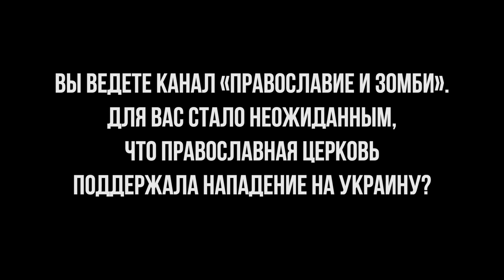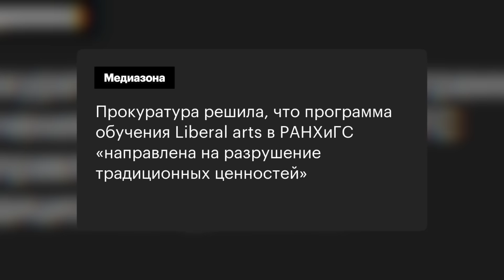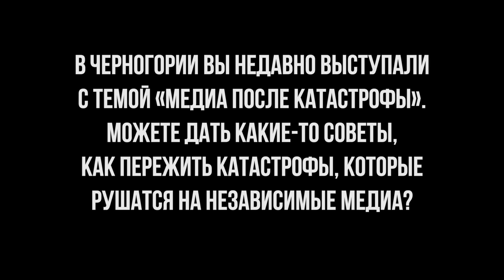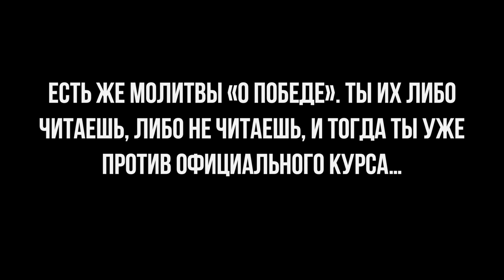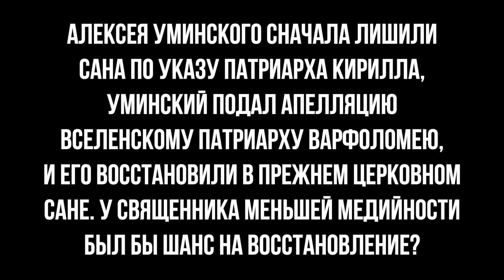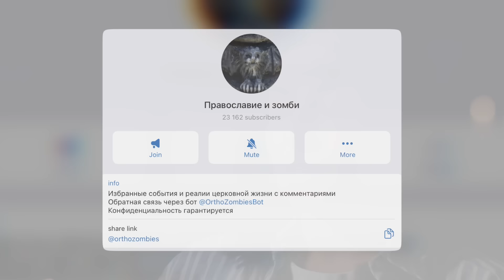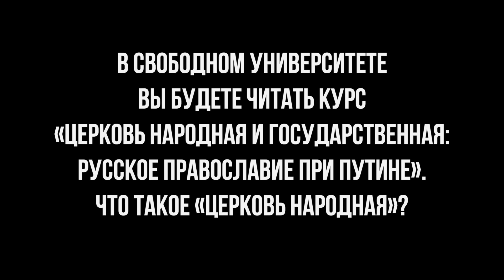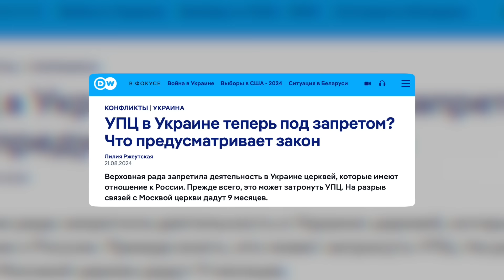"Православие и зомби". Разговор с Ксенией Лученко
Ксения Лученко – журналист, аналитик, занимается программами медиаобразования и исследованиями медиа и фактора РПЦ в общественно-политической жизни РФ и стран Восточной Европы.
До 2022 года работала а РАНХиГС. Сейчас преподает на факультете «Liberal arts and science» в Черногории. Ведет канал в телеграме «Православие и зомби».
В апреле 2022 года уехала из России, так как еще в 2021 году многих ее коллег признавали иноагентами, а с законами о фейках и дискредитации армии после начала войны «обучать журналистике стало невозможно».

Мы поговорили с Ксенией о том, как сохранить связь с российской действительностью,  будучи журналистом в эмиграции. Ей как журналисту приходится постоянно находиться в курсе событий, но Ксения считает, что для тех, кто уехал, это «честно —читать новости и быть в курсе».
О священниках, которые выступают против войны и тех, в чей «патриотический пакет» входит поддержка нынешней власти смотрите в новом выпуске «Очевидцев».

▶️ТАЙМ-КОДЫ:
00:00 – Ксения Лученко о себе
01:13 – Вы ведете канал «Православие и зомби». Для вас стало неожиданным, что православная церковь поддержала нападение на Украину?
01:57 – Как изменилась ваша жизнь после начала войны?
05:41 – Как вы трансформировали свою жизнь в онлайн-формат?
07:34 – Как российскому оппозиционному журналисту не потерять духовную связь с Россией, живя и работая за рубежом?
09:13 – В Черногории вы недавно выступали с темой «Медиа после катастрофы». Можете дать какие-то советы, как пережить катастрофы, которые рушатся на независимые медиа?
11:33 – Вернемся к «Православию и зомби». Как вы считаете, какая часть священнослужителей не поддерживает войну?
12:19
Есть же молитвы «о победе» ты их либо читаешь, либо не читаешь, и тогда ты уже против официального курса…
13:48 – Но таких священнослужителей как Алексей Уминский, которые открыто выступают против войны, немного?
17:37 – Алексея Уминского сначала лишили сана по указу патриарха Кирилла, Уминский подал апелляцию Вселенскому Патриарху Варфоломею, и его восстановили в прежнем церковном сане. У священника меньшей медийности был бы шанс на восстановление?
19:12 – Ваш телеграм-канал называется «Православие и зомби». Кого вы имели в виду под зомби?
20:32 – Z-православие – сейчас популярно в России. Вы можете объяснить почему?
21:53 – Вы не считаете, что это в традициях русской церкви молиться о победе русского оружия?
24:44 – В Свободном университете вы будете читать курс "Церковь народная и государственная: русское православие при Путине". Что такое «церковь народная»?
26:42 – Около месяца назад в Украине официально запретили деятельность Украинской православной церкви, которая юридически относится к Русской православной церкви. Как вы сейчас оцениваете эту ситуацию?
29:48 – Что ждет Россию и Украину в ближайшем будущем?